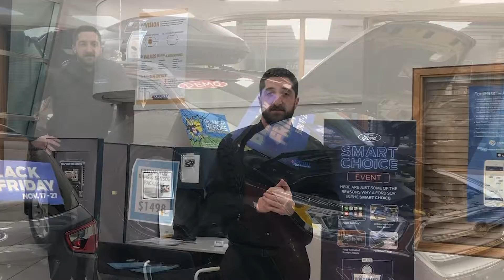Donnelly Ford Black Friday Door Crasher deals!!!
A quick video showcasing some of our Black Friday Specials.